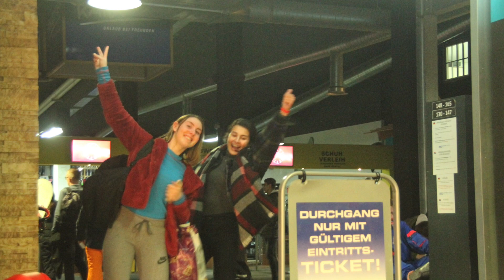Landstede Bottrop 2019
Dagje Bottrop met 180 studenten 2019